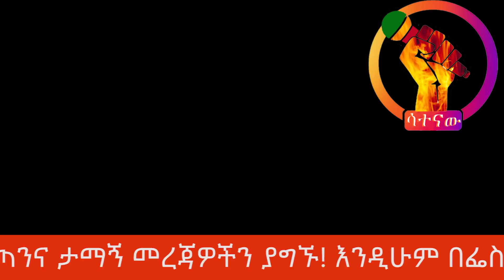🔴የጎጃም አርሶአደሮች የይልቃል ከፋለን ቢሮ ከበቡ lየብልፅግና አባል ተገደለ lየብልፅግና አባል ተገደለ/አዲስ ኦፕሬሽን ተጀመረ lብልፅግና አመራሮች ሊያስርነዉ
ሳተናዉ የእናንተዉ!